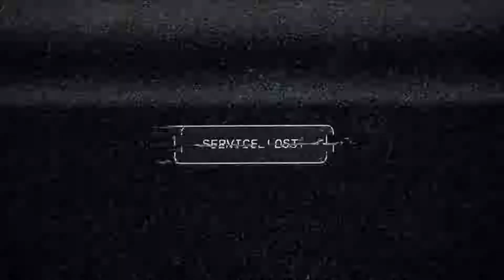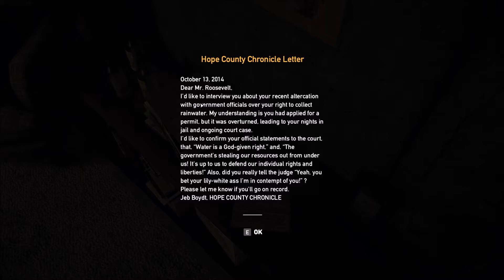Far cry 5 full OPENING INTRO gameplay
So i just got far cry 5 and, in case you don't i want you guys to see the full opening intro because it's really messed up at so many levels and it sets up a theme for far cry 5. I already have some stealth kills ready to upload expect those in a couple of hours.